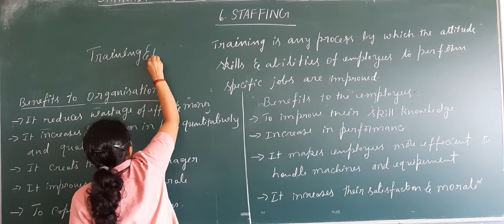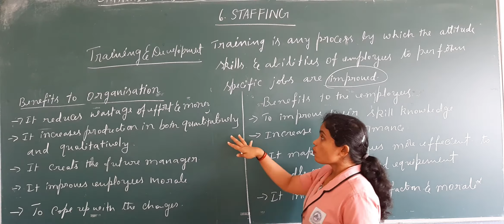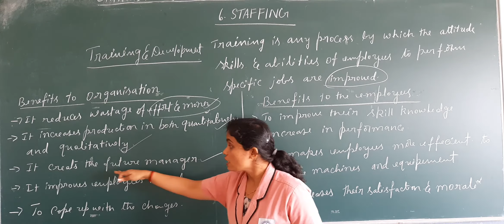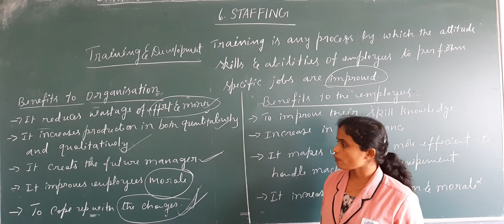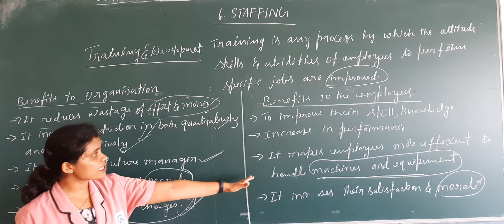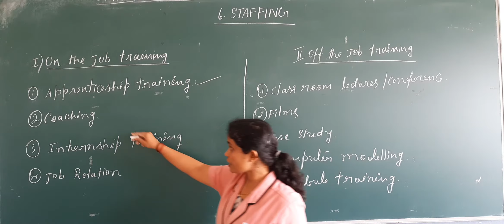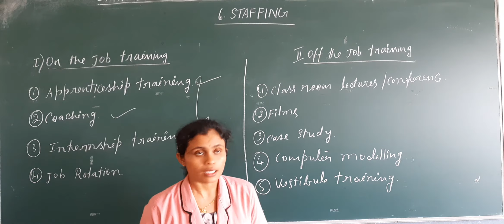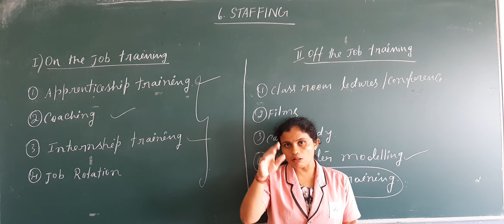Chapter 6 Staffing part 6 by Ms Durgashri Rai